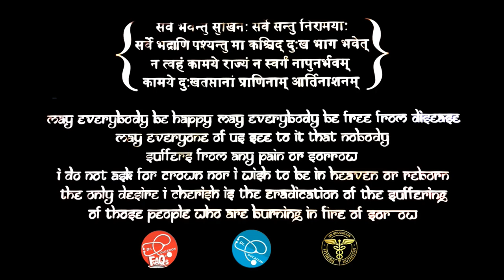If you Sneeze alot | Ager aap jyada cheekte ho | Dr.Education